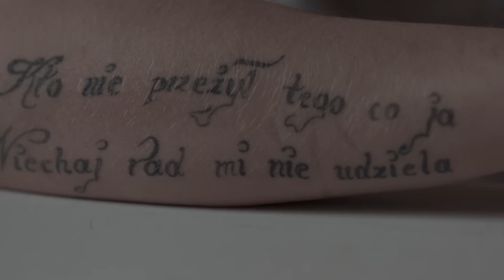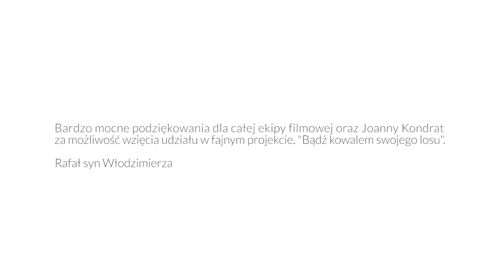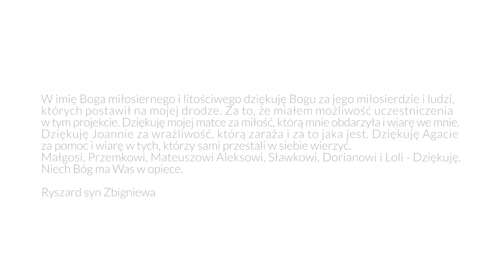JOANNA KONDRAT KARMA [ OFFICIAL ]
Tytułowy utwór z nowej płyty Joanny Kondrat pt. "Karma". Film nagrany został w zakładzie karnym we Włocławku, z udziałem sześciu mężczyzn odsiadujących tu obecnie wyrok. Robert, Rafał, Ryszard, Piotr, Krystian, Krzysztof.

Album ukazał się nakładem Agencji Muzycznej Polskiego Radia 10 czerwca 2016 r.

Produkcja: Sopocka Wytwórnia Filmowa

Reżyseria: Agata Całkowska, Małgorzata Zarzycka

Zdjęcia: Przemysław Reichel

Montaż: Przemysław Reichel

Kamera: Sławomir Witek

Asystent: Aleksander Skrzypiec

Ostrzyciel: Mateusz Frączek

Postprodukcja: Julian Winerowicz

Sprzęt: TBA Group

Stylizacja: Lola Pistolet

Słowa: Joanna Kondrat
Muzyka: Joanna Kondrat, Maciej Tubis

Wykonawcy:

Joanna Kondrat - śpiew
Maciej Tubis - fortepian
Marcin Lamch - kontrabas
Maciej Mąka - gitara
Radek Bolewski - perkusja

Realizacja nagrania: Joanna Popowicz
Mix, mastering: Robert Szydło.